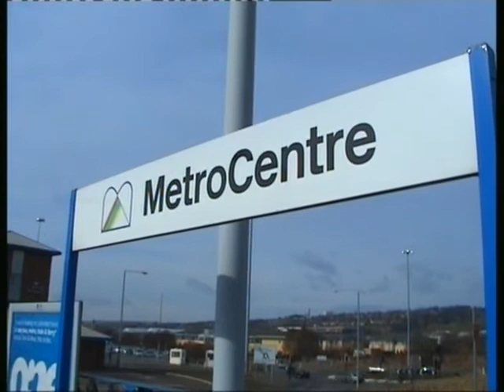Series 4 Episode 17 - MetroCentre